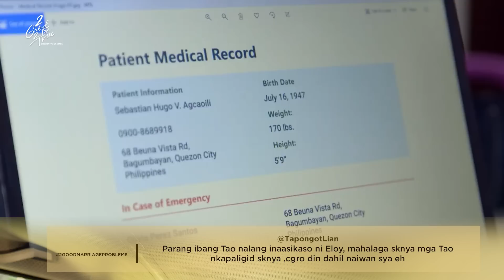'Marriage Problems' Episode | 2 Good 2 Be True Trending Scenes